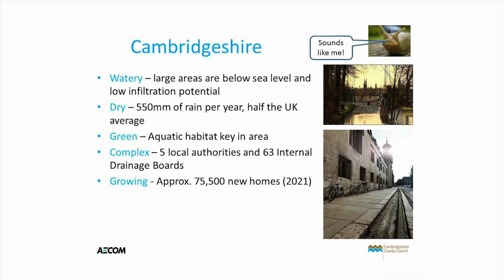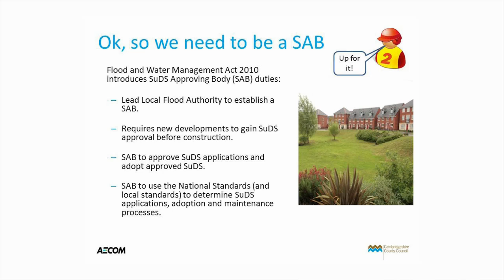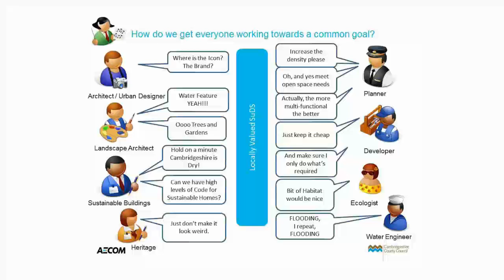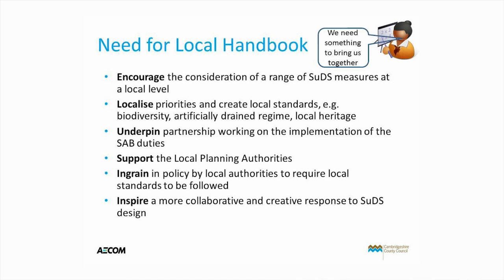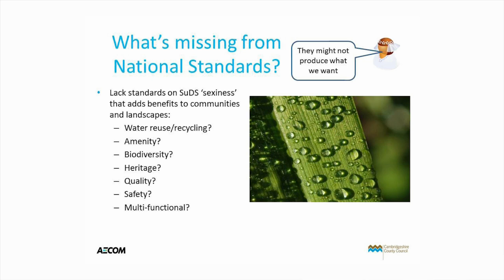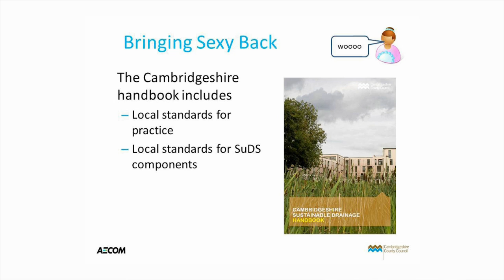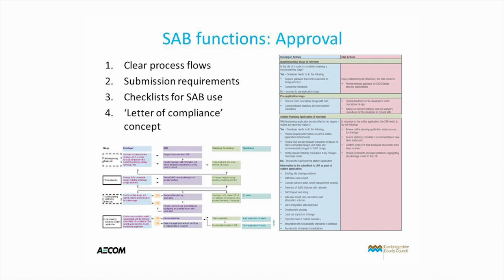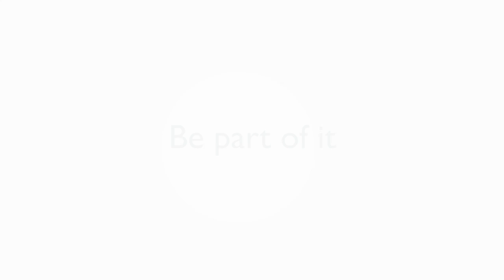Delivering locally valuable SuDS in Cambridgeshire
susdrain - SuDS standards and delivery
Celeste Morgan, AECOM

29 November 2012, London